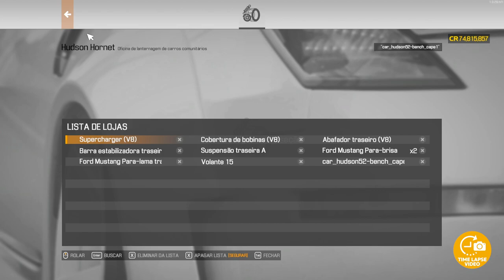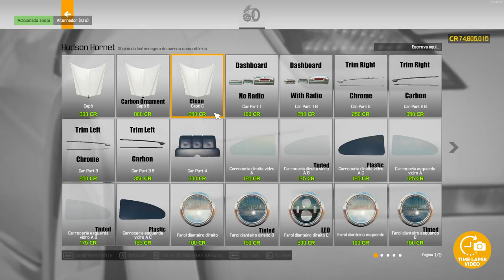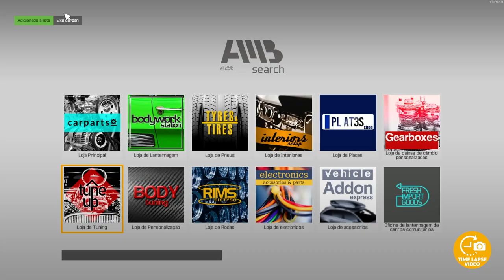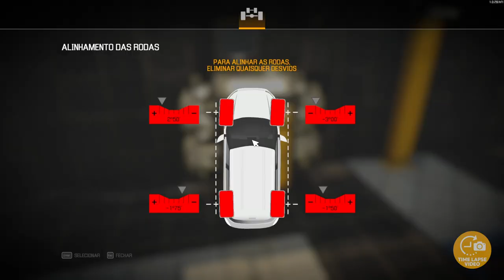Hudson Hornet 1952 Full Restoration | Car Mechanics 2021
I found an abandoned Hudson Hornet 1952 at the junkyard and
restored it. Project: Cars Fabulous Hodson
Car Mechanics Simulator 2021 MOD